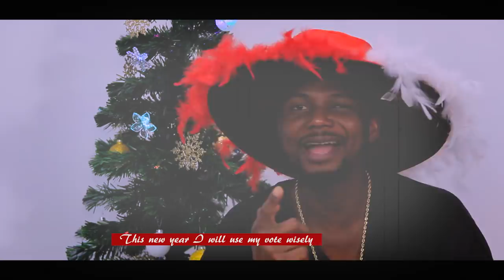OhEmGeeFunnies - 12 days of Christmas in Lagos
I basically highlighted some of the challenges we are facing in Lagos/Nigeria at the moment